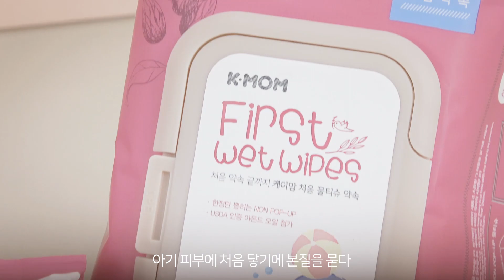처음물티슈 | 【KMOM, First wet wipes】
마더케이가 만든 케이맘 처음물티슈는

아기 피부에 처음 닿기에 성분과 원단에 집중했으며,
'처음 깨끗함'에 대한 고민은 논팝업 기술을 탄생시켰습니다.

한장씩 뽑혀 다음 물티슈가 세균에 노출되지 않는 논팝업 기술
USDA인증 Seed oil 첨가
한장으로도 충분한 프리미엄 엠보원단
양방향 짜임으로 치밀한 더블크로스 원단이 적용되어
다섯가지 라인으로 구성되어 있습니다.

마더케이몰에서 [🔎처음물티슈]를 검색해보세요!

엄마의 행복을 위한 새로운 생각,
마더케이♥